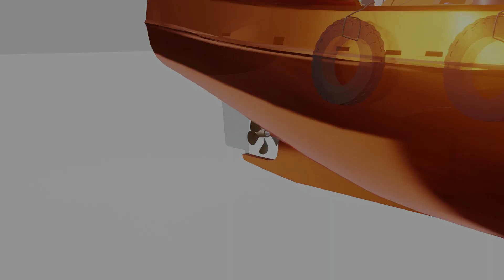Stuffing Box w/Bearing | Wet Keel vs Dry Keel | RE Thomas Marine Hardware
What's the difference between a boat with a wet keel and a boat with a dry keel?  This video animation shows how our popular self-aligning shaft seal can be installed in a traditional "Downeast" style lobster boat (or similar boat) with a wet keel.

In this example, a traditional bronze stuffing box (with packing) is replaced with a bronze bearing housing with a water lubricated bearing.

Our self aligning shaft seal then attaches to the end of the bearing and is fed by a water hose to keep the packing cool and the water lubricated bearing cool.

This particular setup has proven itself to be the safest (and most comfortable set up) on today's higher horsepower commercial and recreational fishing boats.

The addition of the water lubricated bronze bearing housing helps to reduce shaft induced vibration while the self-aligning shaft seal helps keep your boat's bilge dry versus similar "dripless" style mechanical shaft seals (face seal or lip seals).